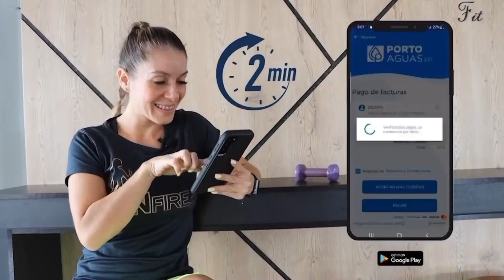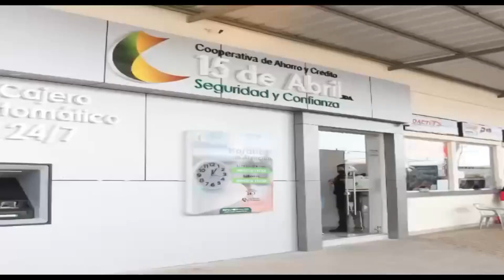PROGRAMA 24 DE MAYO